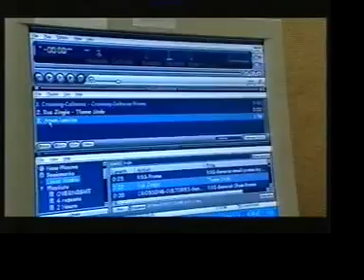Radio Salaam Shalom on BBC1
Heaven and Earth show, Sunday July 29th.
Short feature about Britain's first Muslim and Jewish internet radio station broadcasting